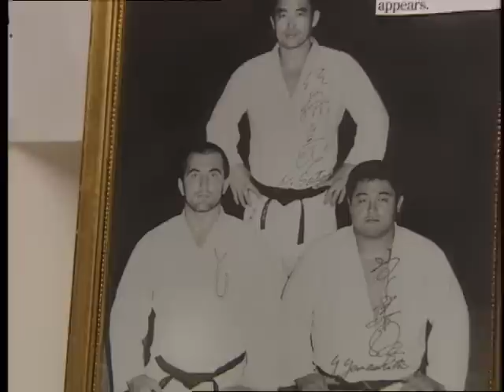Modern Day Samurai (1/6) - Radomir Kovacevic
Radomir Kovacevic was a world judo champion. But he was best known for being an extraordinary human being. He had a body of a giant that wasn't big enough for his huge heart. He made a lasting difference in the lives of all people he met. This is part 1 of 6 of a short documentary about him, directed by Jelena Mesic Gak.